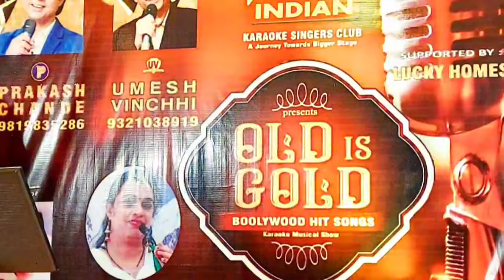22 June 2022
AWAJ DE KAHA HAI ANCHOR JASMEEN SHAH IN THE VOICE  OF INDIAN